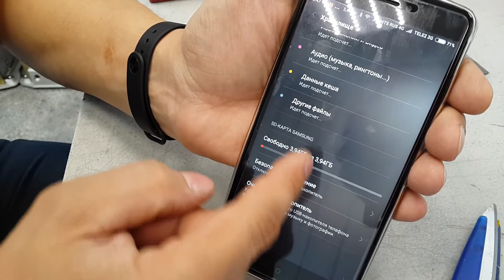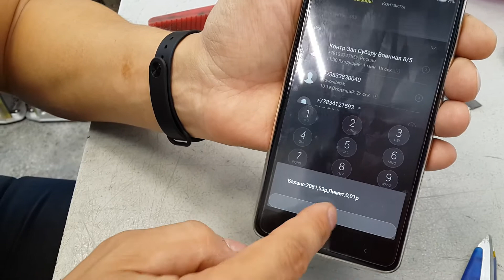Две СИМ и карта памяти - это возможно? две симки и карта памяти без клея!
Многие ДЕБИЛЫ в ютубе используют клей. После того как они всунули в лоток бутерброд (Две СИМ и карта памяти), то они не показывают как его вытащить, так как у них это не реально!
Скоро я покажу как надо делать такой бутерброд, что бы можно было воспользоваться флешкой если она понадобится!

Лотки бывают двух типов, с металлическим дном и без дна. К примеру xiaomi redmi note 4 x там не так просто сделать такой бутерброд!

Много покупаете на aliexpress? Моя партнерка - регистрируйся и экономь до 18 процентов!

На канале Вы увидите обзор покупок на aliexpress, что можно купить на этом сайте.Я  расскажу какие посылки я покупаю в Китае, точнее на Али экспрессе. Также привожу отзывы о заказанных посылках. Рассказываю о достойных так и о недостойных покупках. На канале также будут и распаковки, но у меня много уже распакованных товаров из aliexpress. Покажу товары которые не надо покупать, а какие купить можно купить очень дешево для дома, для автомобиля.
Также знаю способы как покупать на aliexpress бесплатно! Я слежу за акциями на aliexpress и буду о них рассказывать. Не забудь подписать на канал!
Мой опыт покупок на али более 3-х лет!